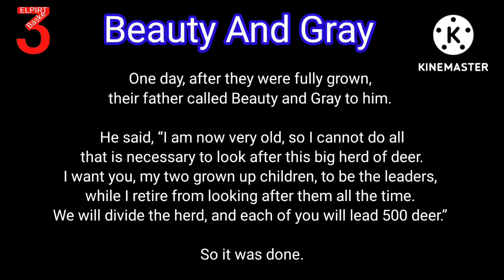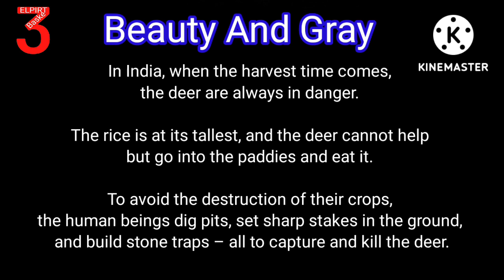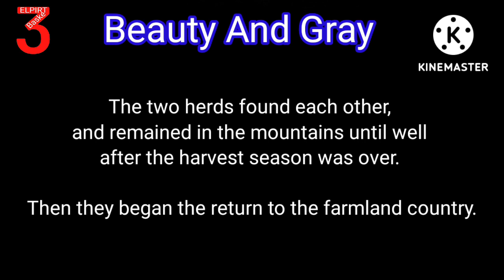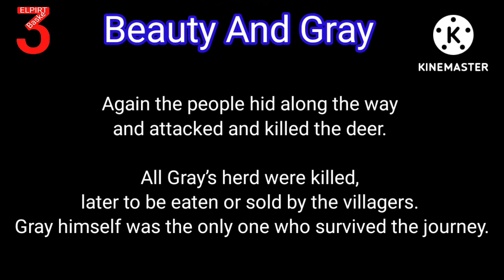A short story of "Beauty And Gray"